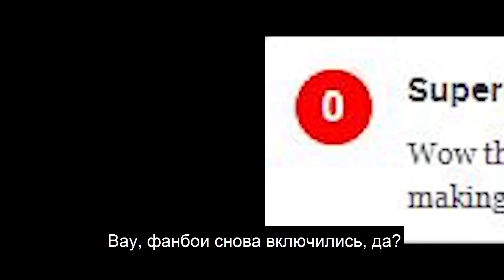Thom Yorke - ANIMA ОБЗОР АЛЬБОМА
...для дебютного ознакомления с музыкой Йорка этот альбом вполне себе держит хорошую планку по качеству и содержанию, но лично для меня, подобные жанры и поджанры электронной музыки представляются совершенно другими артистами и другими подходами к исполнению. Если по-человечески, то альбом слушается очень долго и очень тягуче-мучительно, ему нередко не хватает динамики и более выразительной "темной" мелодичности, которая бы отличала треки друг от друга. Во всем же остальном - это вполне достойная электронная работа.

ЛУЧШИЕ ТРЕКИ: Last I heard, I Am a Very Rude Person, Not the News, Runwayaway

(3,5 из 5)